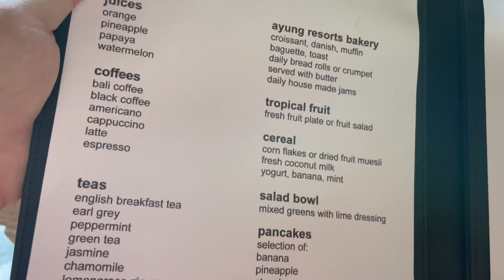인도네시아 발리여행 아융리조트 우붓 조식 맛나네